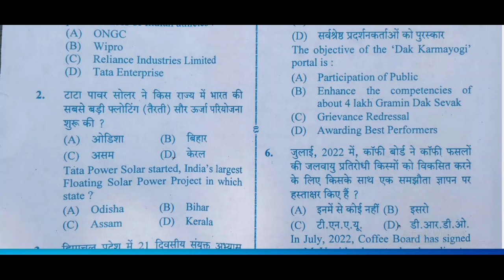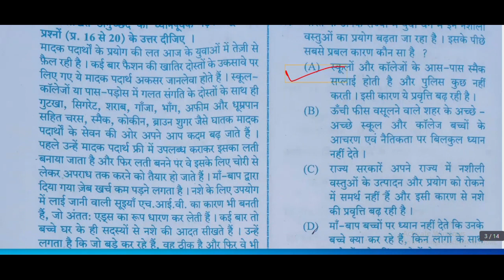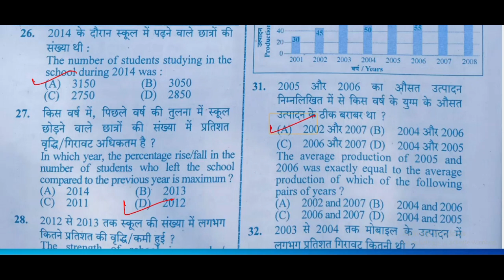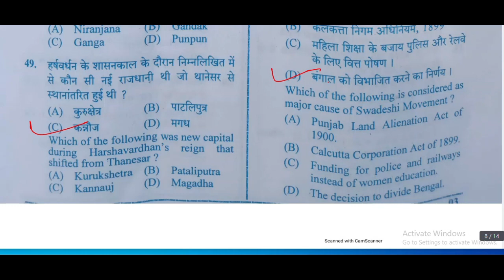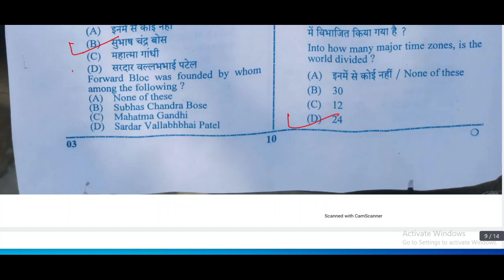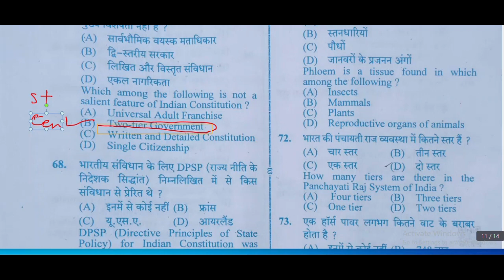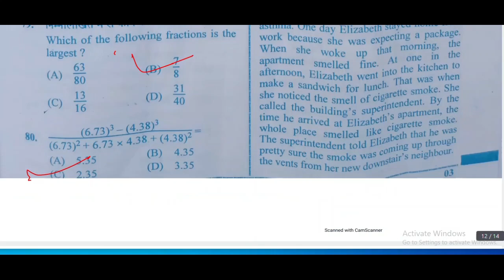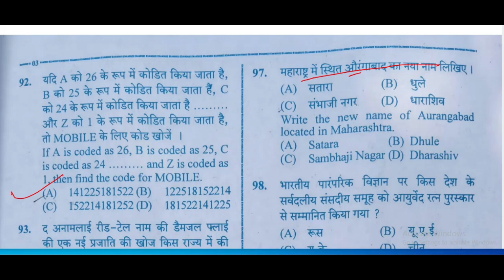UPSSC PET EXAM 16 OCTOBER 2022 3RD QUESTION PAPER ANSWER KEY ANALYSIS WITH DETAIL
ANSWER KEY OF PRELIMINARY EXAM 2022 3RD QUESTION PAPER  DATED -16 OCT 2022.